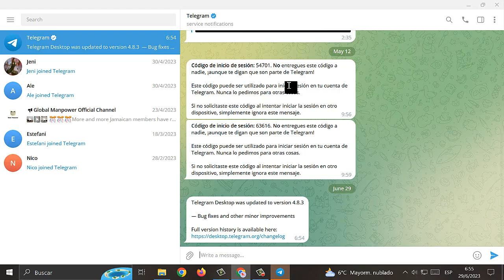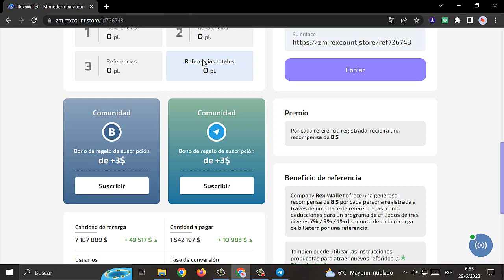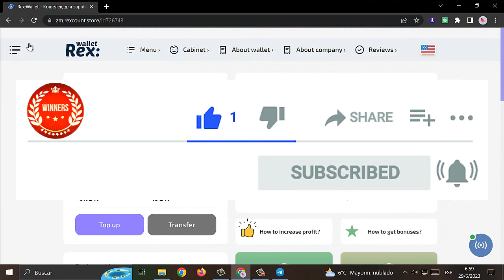GANA 💲💲💲 CON ESTÁ PLATAFORMA NUEVA 💲30 POR REGISTRO!!!!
¿buscas ganar dinero por internet? aquí en este video encuentras la plataforma que te ayudara a que tú puedas empezar a generar ingresos desde casa en este 2023